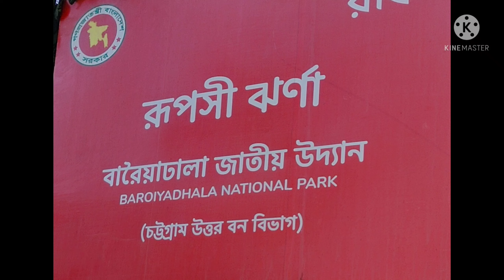প্রথম ব্লগ রূপসী ঝর্ণায় রাত্রি যাপন || প্রকৃতির সৌন্দর্য